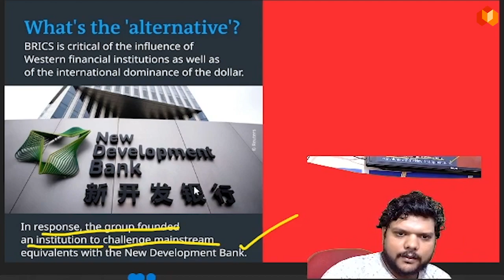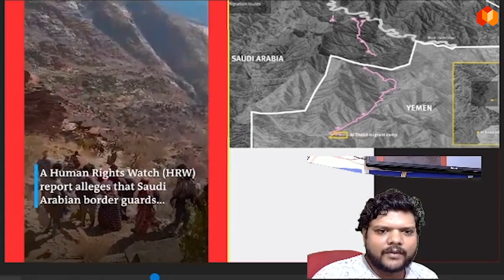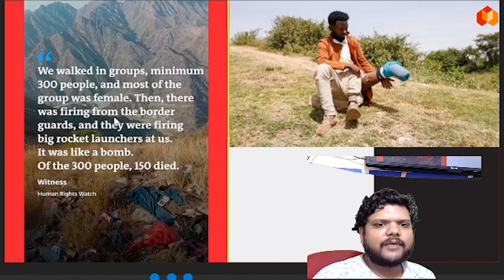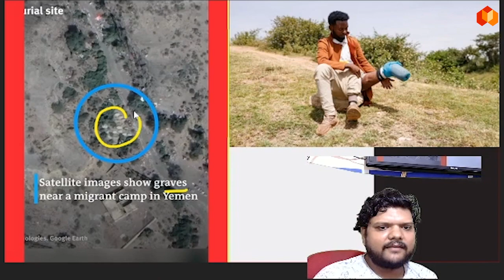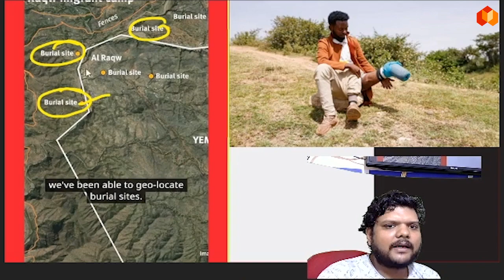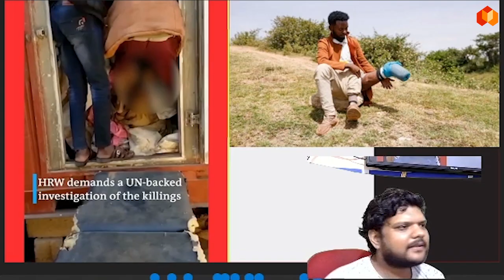Did Saudi Border Guards Kill Hundreds of Ethiopian Migrants? | Avid Academy